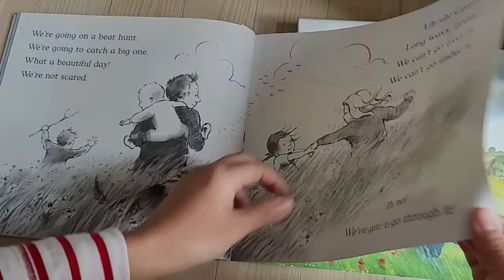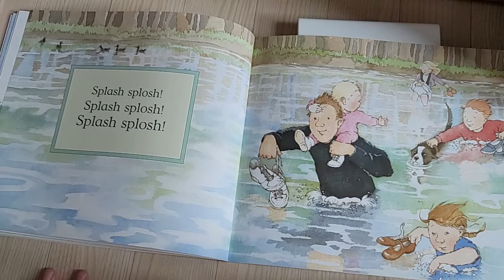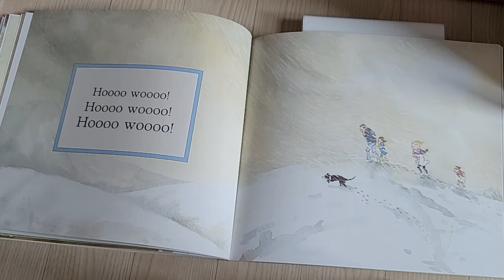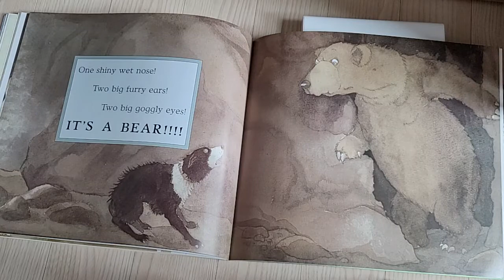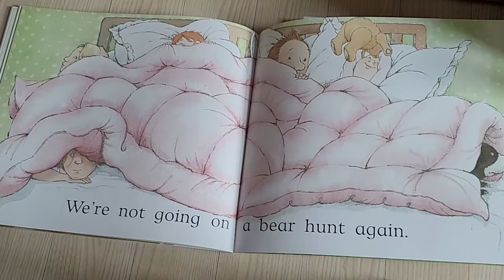We're Going on a Bear Hunt